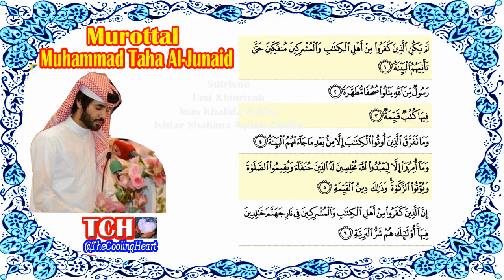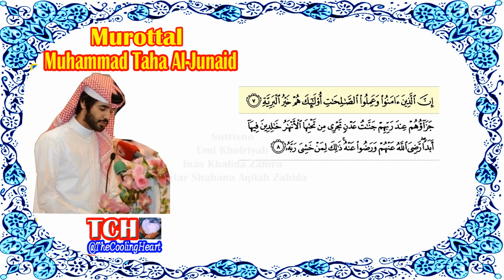The Old Muhammad Taha Al Junaid QS. 98 Al-Bayyinah Murottal Juz 'Amma Holy Quran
Murottal Juz 'Amma Muhammad Taha Al Junaid QS. 98 Al-Bayyinah